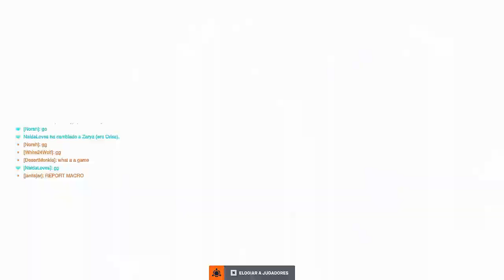👉 VOY IMPARABLE HACIA...PLATA I OVERWATCH 2 I COMPETITIVA TANQUE